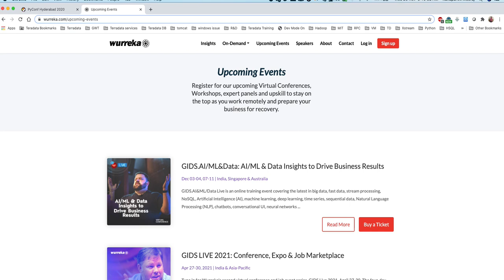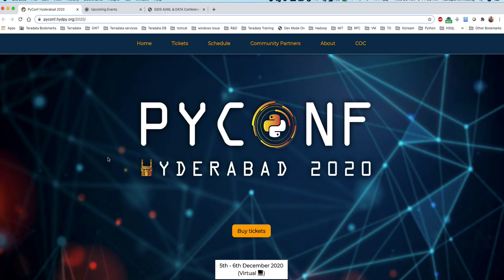Conference 2020 (Hindi) - हिंदी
Name: Meeraj Kanaparthi